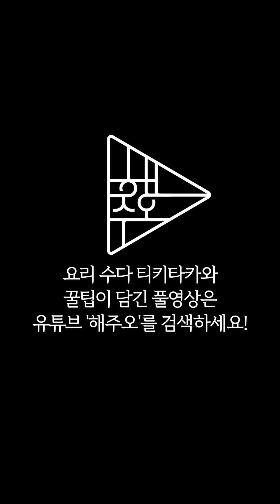술꾼도시쌔램들의 원픽 안주! 바지락술찜!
술 좀 마신다는 술꾼도시쌔램들의 최애안주!! 칼큼한 바지락술찜이 5분 만에 된다고??

[재료]
바지락 800g 기준, 마늘 10알, 대파 조금, 베트남고추 5~6개, 버터 한스푼 푹, 청주 없으면 소주류 1컵, 볶을때 식용유 or 올리브유

[양념]
소금 1/4, 후추 1/4, 멸치다시다 1/4 스푼

[만드는 법]
1. 바지락을 흐르는 물에 잘 헹구고
2. 소금물에 담구고 어둡게 해서 30분 정도 해감해 줌
3. 해감하는 동안 대파, 마늘 다져주고
4. 식용유 두른 오목한 팬에 마늘 먼저 볶볶
5. 마늘 향 올라오면 베트남고추 넣어주고
6. 바지락 넣어주고 마늘들이랑 잘 섞이게 휘적휘적
7. 청주(or 소주) 넣고 버터 넣고 뚜껑덮어 살짝 찜!
*TIP : 국물 좋아하시는 술꾼들은 물 조금 더 넣고 소금간 조금 더 해주면 술이 쭉쭉 들어간다 쭉! 쭉쭉쭉!
8. 간을 보고 뭔가 아쉽다면 다시다를 한 꼬집만 넣어주면 내가 알던 그 맛이 딱 나옴!
9. 이쁜 그릇에 국물부터 잘 담아주면
10. 술꾼도시쌔램들의 최애안주! 바지락술찜 완성!!